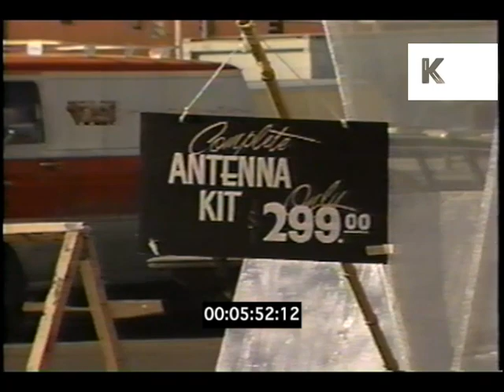1980s Las Vegas, USA, Satellite Dishes At The Consumer Electronics Show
1980s Las Vegas, USA, Satellite Dishes At The Consumer Electronics Show from the Kinolibrary Archive Film Collections. Clip ref DI37 available in SD. For commercial projects only. To order the clip clean and high res, or to find out more about our various archive collections,

1982 LAS VEGAS, USA. The Consumer Electronics Show. Outside of the Vegas Hilton. Panning L-R satellite dishes. 1980s cars, carpark. CU satellite dish, bright sunshine. ZO satellite dishes set up in carpark. CU lattice satellite dish from underside. Men looking and talking in front of satellite dishes, looking and inspecting. ZI signs showing prices of satellites.

las vegas, electronics, early electronics, cable,television, industry, early computer, computer, satellites, consumerism, retro technology, trade show, convention